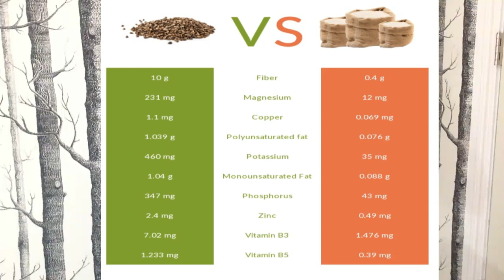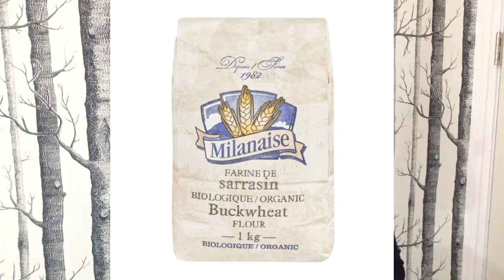Just do this one thing and you'll lose a lot of WEIGHT!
Hi everyone, you are going to want to try this after you see this video. It's a huge weight loss hack without feeling like your on a diet. Buckwheat is an amazing product that doesn't make you gain weight like other carbs.

WELCOME!!! Health & Fitness Frontier is a fitness motivational channel for AT HOME WORKOUTS, FAT BURNING EXERCISES for belly and WEIGHTLOSS transformation, and everything to do with the fitness journey.

  I'd love to have you on board! This is a friendly space.
  I seek to help others and share honest reviews and opinions.

ORDER THE CLOUD WEIGHT LOSS PROGRAM BOOK/E-BOOK:
HIGH KETOGENIC WEIGHT LOSS PROGRAM FOR FAST FAT LOSS and SUSTAINABLE RESULTS for LONG TERM HEALTH!
It promises to help you lose the LAST 20 LBS (no more Plateaus), BALANCES HORMONES, increases METABOLISM, increases ENERGY and STRENGTH, improves DIGESTION (no more constipation/bloating), improves MOOD and MENTAL/EMOTIONAL BALANCE GREATLY!

Join me on Instagram:  @youlayfitness

My Skin Care Store on Etsy

1100 Jump Rope + HiiT CHALLENGE!!! 7 DAY FAT BLASTING RESULTS. what i eat for fast results.